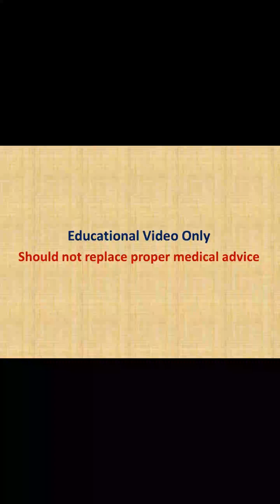fetalecho टेस्ट क्यों जरूरी है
Importance of fetal echo l When To Get A Fetal Echo l Fetal Echo Pregnancy

Fetal Echo Test (Fetal Echo):

What is Fetal Echo Test?

Fetal echo test is an ultrasound test that is done during pregnancy from the abdomen of the mother. It is done for assessing the fetal heart structures, function of the heart, heart valve structures, heart beat and heart rhythm etc to mention a few.

There is no need of transvaginal ultrasound for doing this test.
There is no harm either to the mother or to the fetus by this test.

Is Fetal Echo Test required in every pregnancy?

Ideally yes, as level II ultrasound generally detect approximately 40% of fetal heart diseases. By doing fetal echo test, we can detect approximately 90-95% of fetal heart diseases in detail.
It should be done definitely in high risk pregnancies.
If we found some issue in fetal heart by doing this test, we can counsel the parents and can be prepared for timing and place of delivery even during pregnancy.

Who shall do Fetal Echo test?

Ideally, it should be done by a paediatric cardiologist as paediatric cardiologist deals with fetal and paediatric heart diseases in detail.

What are the prerequisites for undergoing Fetal Echo Test?

Doctor prescription ideally with her stamp is required.
One address and ID proof like aadhar or voter card of patient or her husband is required.
No need of either full or empty bladder is required.
No fasting is required.

When should come for this test?
Ideally patient should come between 18-24 weeks of gestation.

How much time this fetal echo test takes for completion?

It depends on many factors like, mother BMI, fetal position and amniotic fluid to mention a few.
If all things are in favour then generally paediatric cardiologist take 5-10 min for completion of fetal echo test.

Do we need to repeat the test?

Rarely, we need to repeat the test only in few conditions like heart beat issues or we need to monitor heart structures if any doubt comes in first fetal echo test.

When we can get reports after the test?
Generally, on the same day or maximum by next day.

Myself DR. GAURAV AGRAWAL
Senior Interventional Pediatric  & Fetal Cardiologist in Delhi, India

Qualification:

MBBS, MD (Pediatrics), Fellowship in Pediatric Cardiology

Dr Gaurav Agrawal, senior child heart specialist (Pediatric & Fetal Cardiologist) at New Delhi, India, is having a vast experience in the field of Pediatric and Fetal cardiology as well as in all the complex pediatric cardiac interventional procedures including sick newborns. He has performed several interventions in pediatric patients including neonates.

He is also having a large experience in Pediatric Echocardiography; Fetal Echocardiography as well as Transesophageal Echocardiography (TEE) etc for detecting various birth defects of heart (congenital heart diseases) as well as heart diseases that are not present at birth (acquired heart diseases).

Work Experience:

• Currently working at MAX Super Speciality Hospital, Shalimar Bagh, Delhi
Apollo Cradle & Children’s Hospital, Moti nagar, Delhi
Cloudnine Hospital Punjabi bagh; Delhi

Previous Experince:
• Ex-Senior Consultant at BLK-MAX super speciality Hospital, Delhi from 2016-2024
• Ex-Consultant in Pediatric Cardiology: Fortis Escorts Heart Institute, New Delhi.
• Ex-Senior registrar in Pediatric Cardiology: Apollo Hospital, Jubilee Hills, Hyderabad

Area of Interest:-

Pediatric & adolescent Echocardiography:
Trans-esophageal echocardiography
Fetal echocardiography
Diagnostic cardiac catheterization

Catheter interventions:-
Device closure of ASD, PDA, VSD
Balloon dilatation of pulmonary valve, Aortic valve, Coarctation of aorta, Mitral valve
Stenting: coarctation of aorta, pulmonary artery, PDA, Inter-atrial septum
Balloon atrial septostomy (BAS)

Others: Pericardial tapping, pulmonary AV fistula device closure, Coronary AV fistula device closure
Pre-operative and post-operative management of congenital cardiac surgery

Publications
Dr Agrawal is having numerous publications to his credit in various national and international indexed journals.

Membership
• Pediatric cardiac society of India (PCSI)
• Indian academy of Pediatrics (IAP)
• National Neonatology Forum (NNF)
• Delhi Medical Council (DMC)